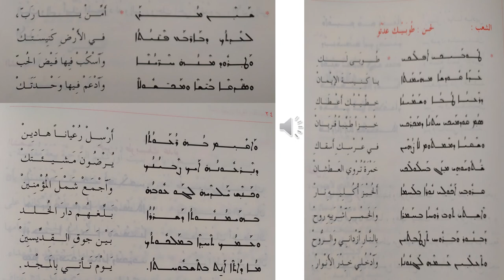deuxièmes Chant messe maronite en arabe dimanche de sanctification et de renouveau de l'Eglise